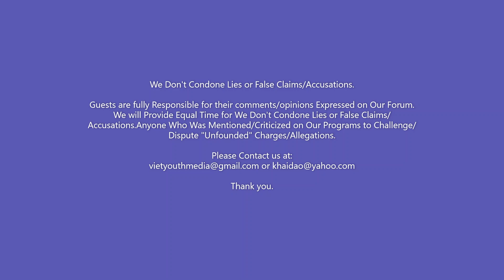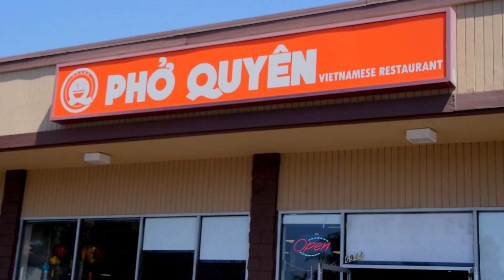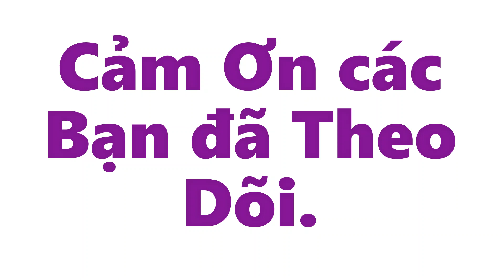Sinh Nhật Mình Ên - 07 15 2020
Tản Mạn Mình Ên - Sinh Nhật Mình Ên - 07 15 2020